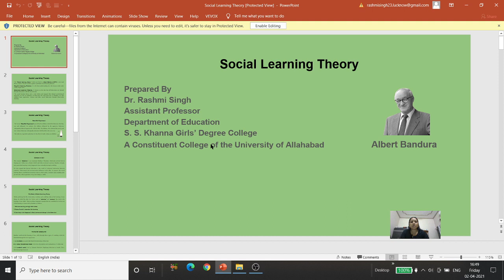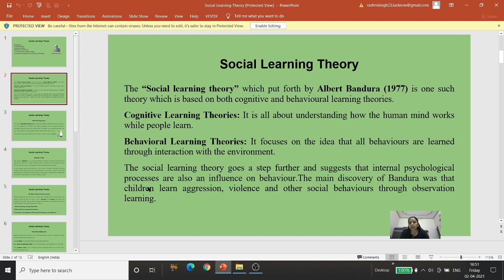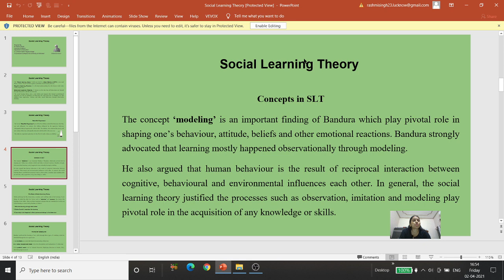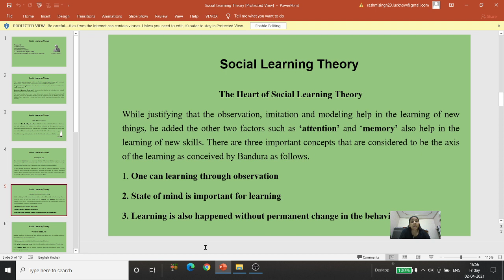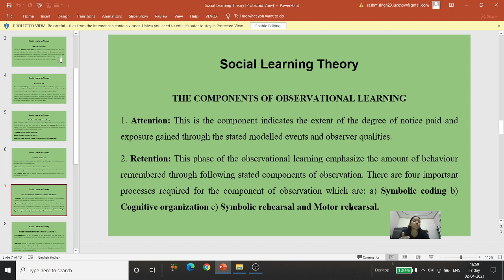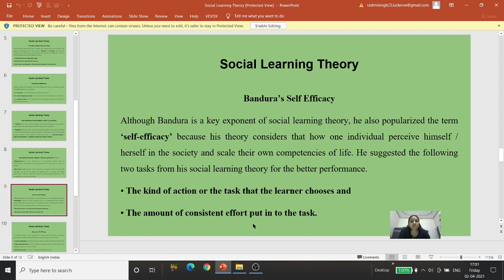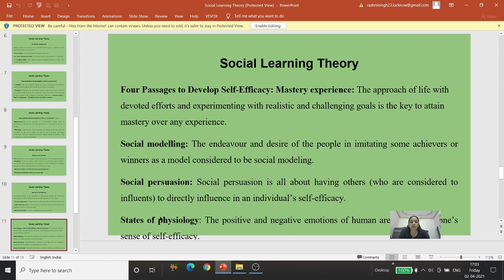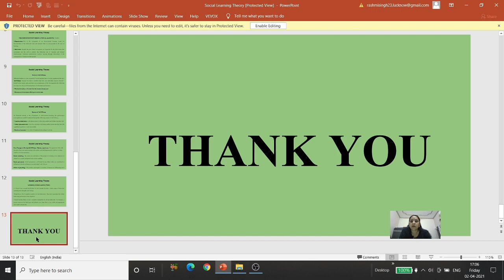Bandura's Social Learning Theory